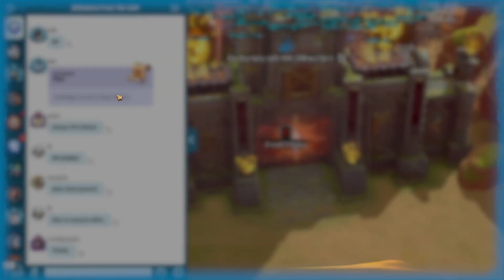Pass 1 | DM&PS vs MD&EGO!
SS2-2018
ign: El belum

Fight vs MD & EGO!, funny circle around the statue. goodfight to both sides